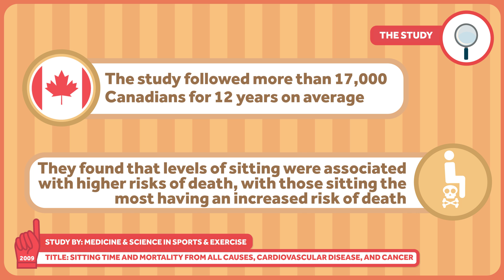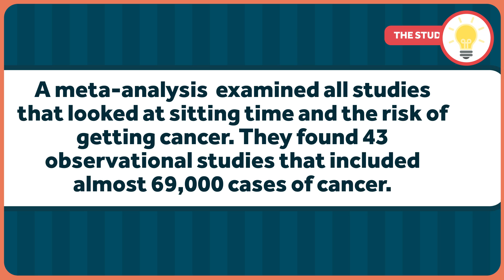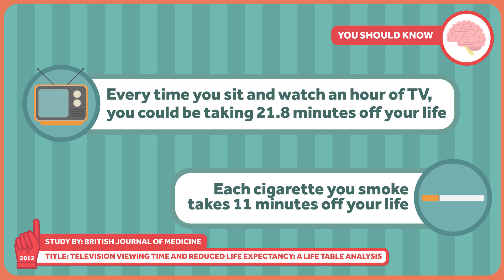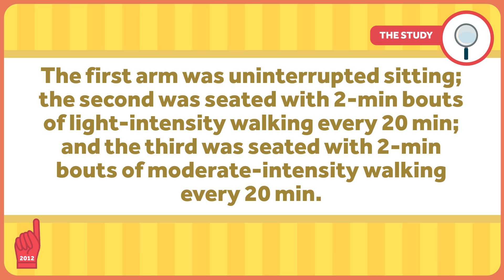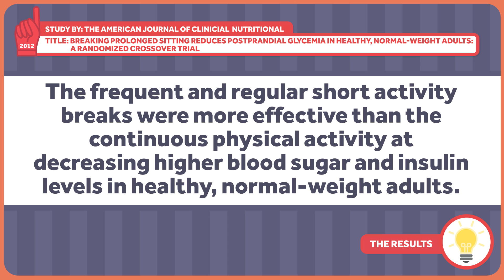Sitting vs. Standing. Is Your Sedentary Life Killing You?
Is sitting bad for you? It turns out, sitting is really, really bad for you. Sitting at your desk could shorten your life. So get up and walk around, OK?

Last week I talked about the many ways exercise is awesome. This week I want to focus on one way it's not. Weight loss. Sorry, but that's the topic of this week's Healthcare Triage.